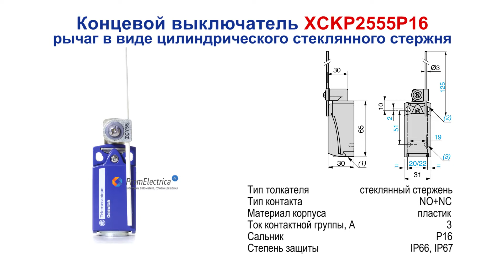XCKP2555P16 Концевой выключатель, цилиндрический стержень, Telemecanique / Schneider Electric